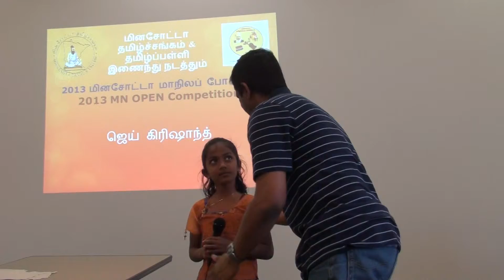MNTS TAMIL PALLI OPEN COMPETITION 2013 018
MNTS TAMIL PALLI OPEN COMPETITION 2013